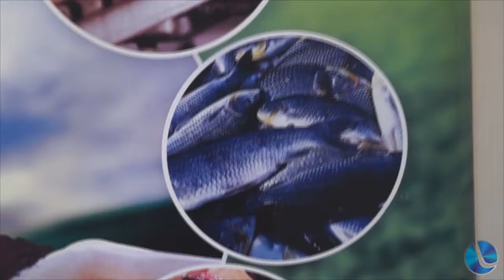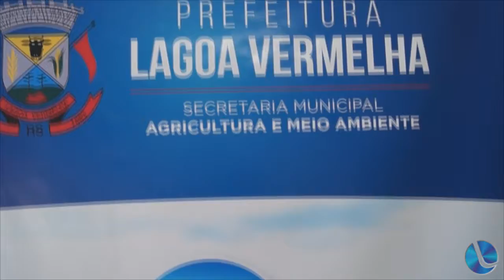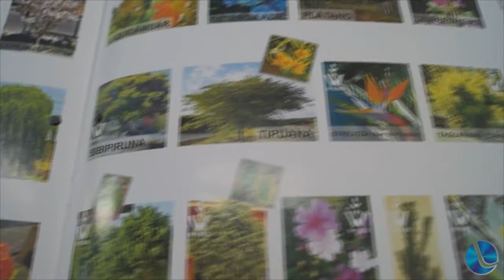Mudas de árvores são disponibilizadas pela secretaria da agricultura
Programa de mudas de árvores foi criado pela secretária da agricultura, devido ao grande pedido por parte da população. Eder Piardi, secretário municipal da agricultura e meio ambiente, destaca que os interessados podem fazer o pedido de quantas mudas quiserem. As inscrições começam agora em março e vão até o final do mês de julho.
Destaca que a secretaria tem a ideia de montar 4 pomares comerciais de  uva, além de outros projetos que foram votados pela consulta popular.